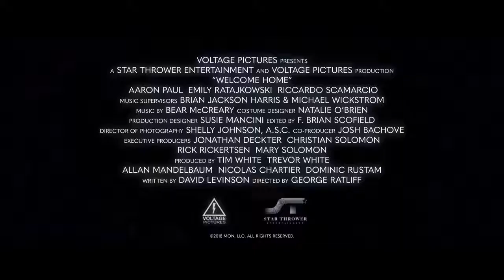Welcome Home | Trailer | 2018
Thriller | Drama

Cast : Aron Paul,  Emily Ratajkowski,  Riccardo Scamarcio,  Katy Louise Saunders

Director : George Ratliff

Plot :  A couple spend a weekend at a vacation rental home in the Italian countryside in an attempt to repair their relationship, but soon become victims of the homeowner's sinister plans..